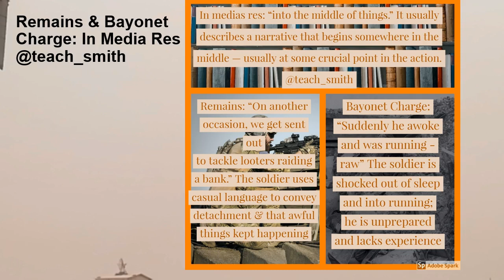Comparing Remains and Bayonet Charge: Power and Conflict Poetry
A two minute comparison of Remains and Bayonet Charge using the key phrase 'In Media Res'

GCSE P&C Boost: Comparing Remains & Bayonet Charge: in media res

GCSE: Comparing Remains & Bayonet Charge

How to compare Remains & Bayonet Charge: Power and Conflict Poetry